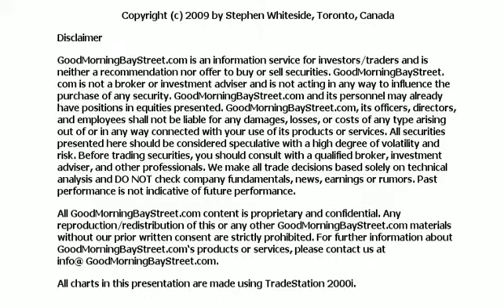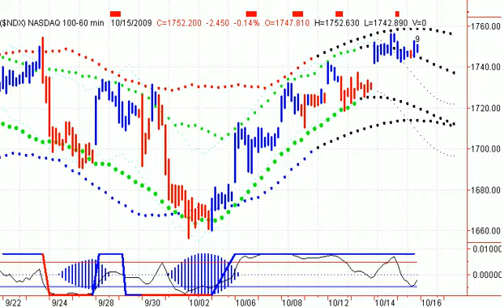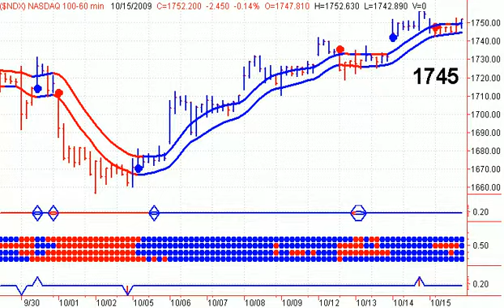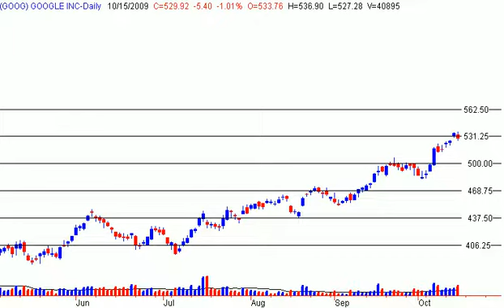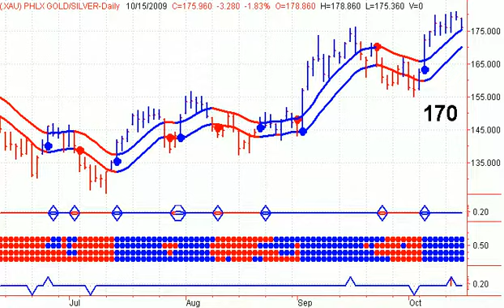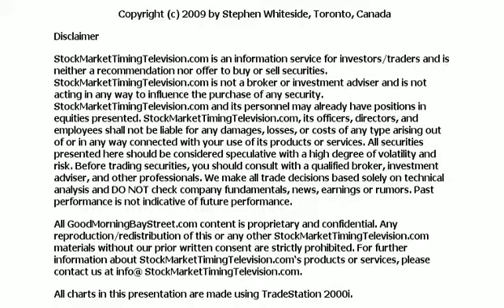Daily Stock Market Commentary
Free Daily Stock Market Newsletter Each day at this time, Stephen Whiteside of theuptrend.com takes a look at the S&P 500, NASDAQ, Crude Oil, Gold VIX, SOX, S&P Bank Index, PHLX Gold/Silver, 30 Y TBonds, US$, Natural Gas.